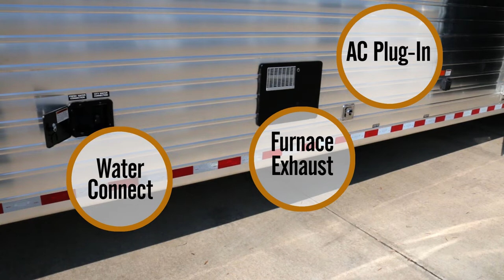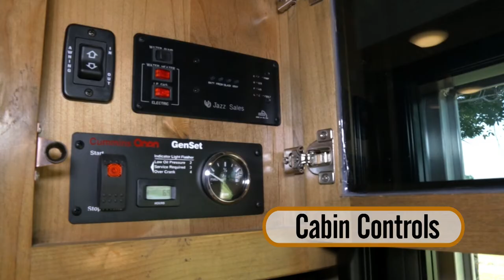Hart 4 Horse trailer with Living quarters.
Take a look at our custom made four horse with a fully custom interior by Signature Quarters. Outfitted with all the bells and whistles including Harts Smart Tack storage system.